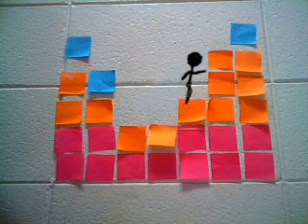Dad-Stopmotion Emily Hansen.wmv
Stop Motion project created for Introduction to Digital Arts and Design (DAD110) at Dakota State University in Madison, South Dakota.